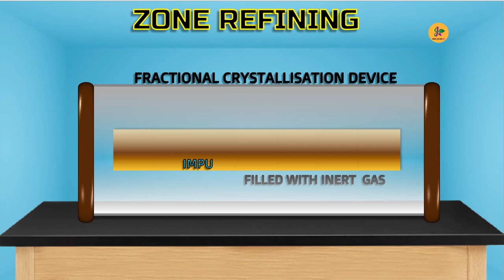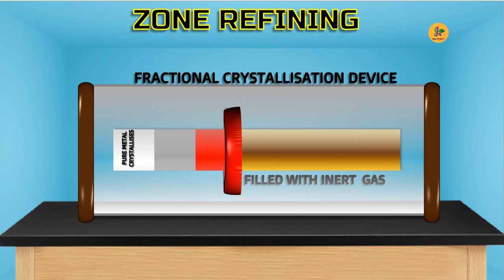ZONE REFINING PROCESS/ 2D ANIMATION/ 12 CHEMISTRY/ METALLURGY/ PURIFICATION OF METALS/GUNAJOECREATZ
2D ANIMATION, DIGITAL ILLUSTRATION, EASY TO UNDERSTAND THE BASIC CONCEPTS IN CHEMISTRY.

BASIC CONCEPTS IN CHEMISTRY ARE EXPLAINED USING FASCINATING ANIMATIONS.
ONE OF THE REFINING PROCESSES TO PURIFY CRUDE METAL, LIQUATION IS EXPLAINED STEP BY STEP WITH THE HELP OF DIGITAL ILLUSTRATIONS.

SUITABLE FOR THE STUDENTS OF HIGH SCHOOL, JUNIOR COLLEGE, HIGHER SECONDARY, TAMIL NADU STATE CURRICULUM, CBSE, ANGLO INDIAN, etc.,

ANIMATION ON ZONE REFINING PROCESS, STD 12 CHEMISTRY METALLURGY, CONCEPTS IN CHEMISTRY MADE EASY